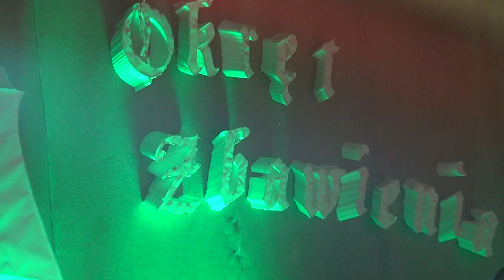Wołczyn KapEl'a 3